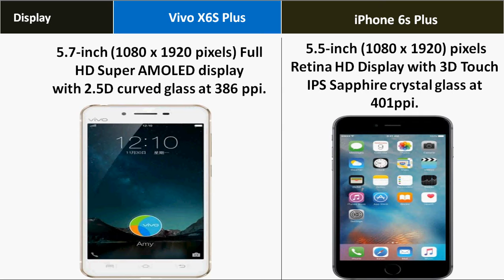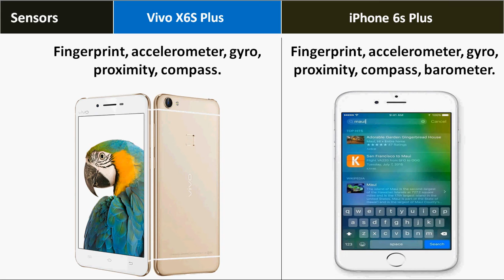Vivo X6S Plus Vs Apple iPhone 6S Plus Comparison